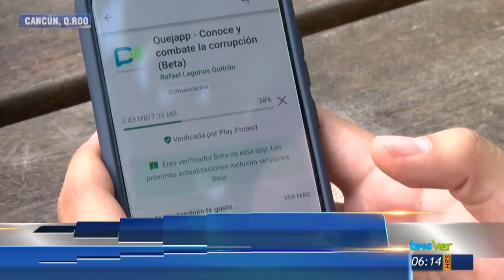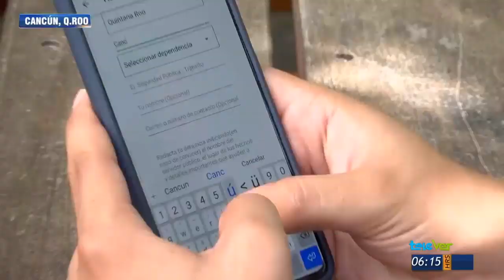Quejapps obtiene premio estatal de ciencia, tecnología e innovación